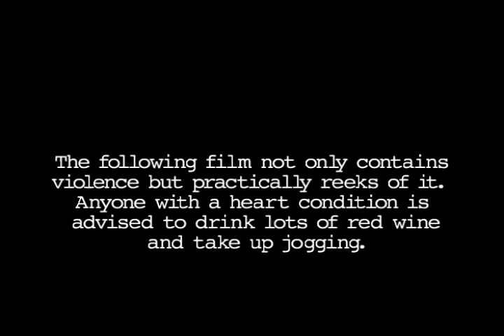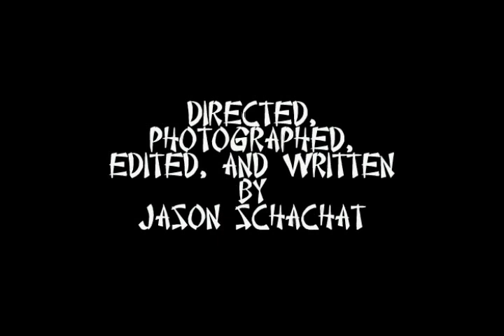Golf Course High Kick of Death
A civil game of golf turns into a bloodbath-- hilarity ensues.